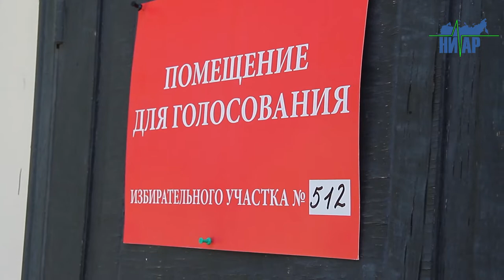Ивангородцы активны в голосовании за или против